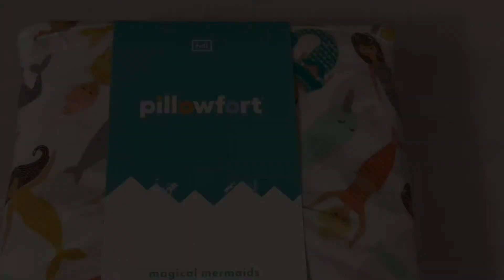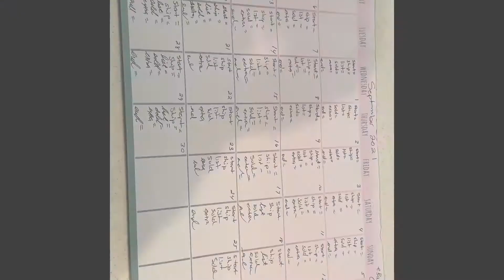Reselling Goals, Tools, Tips and Tricks to Stay Accountable on eBay Poshmark and Mercari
Join me for  a conversation about goals listing on eBay Mercari and Poshmark. What are my goals? What are your goals? What are some tips and tricks to achieve those goals? Warmly, Angela